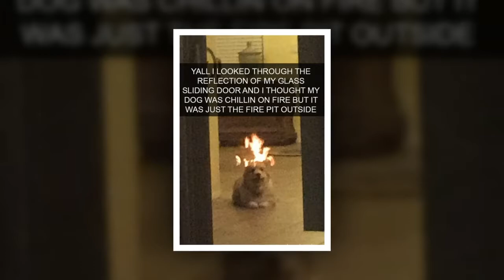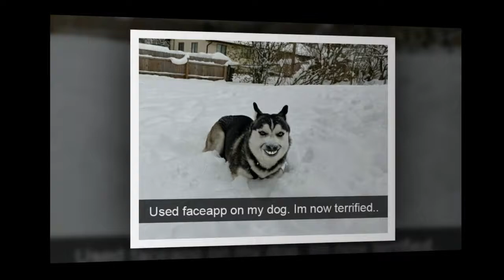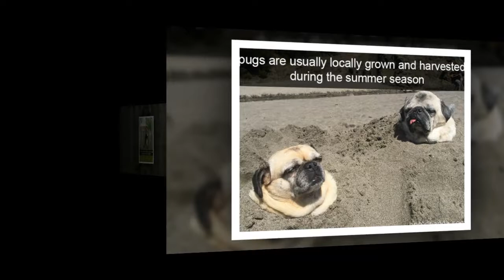10+ Hilarious Dog Snapchats That Are Impawsible Not To Laugh At